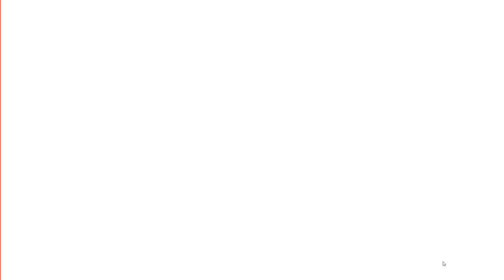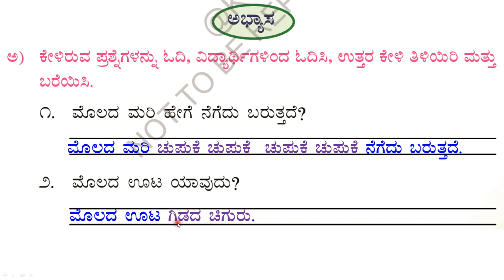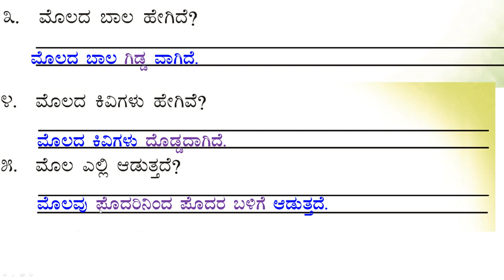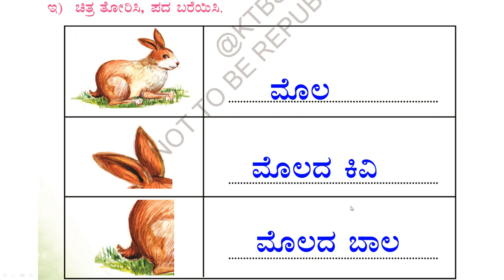ಪಾಠ - 15| ಪ್ರಶ್ನೋತ್ತರಗಳು | ಒಂದನೆಯ ತರಗತಿ| ಪ್ರಥಮ ಭಾಷೆ | ಸವಿ ಕನ್ನಡ